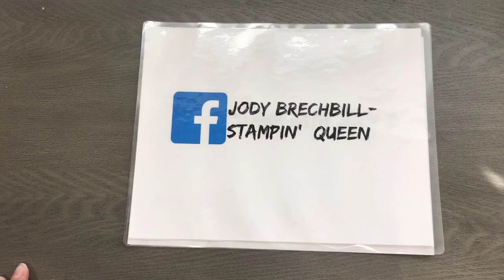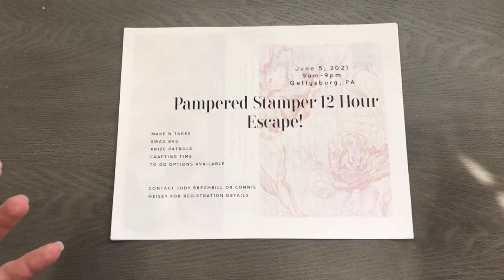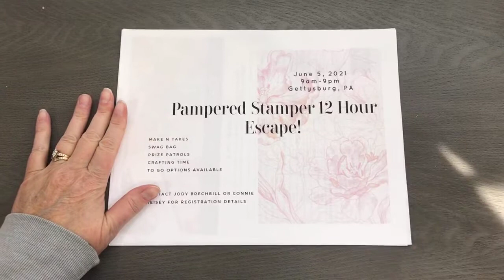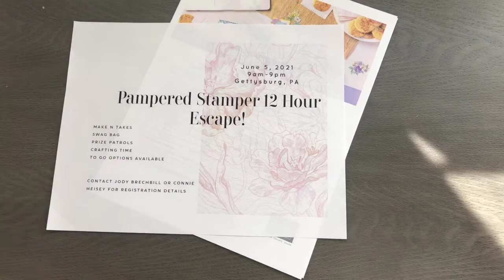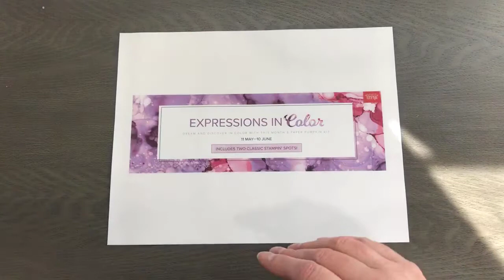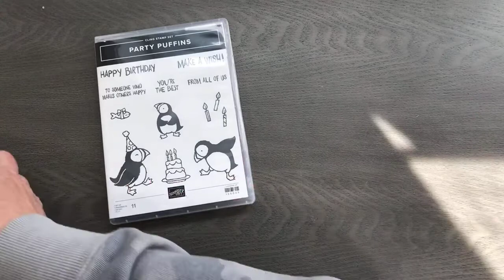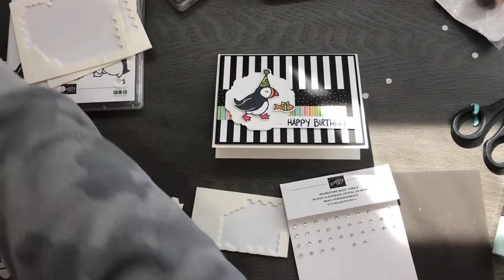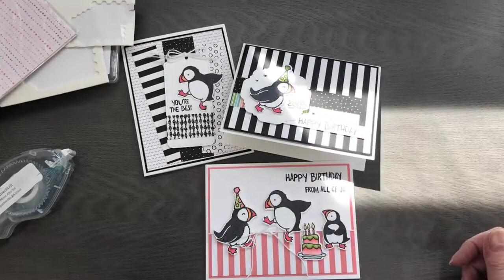What’s Up Wednesday Puffin Party LIVE